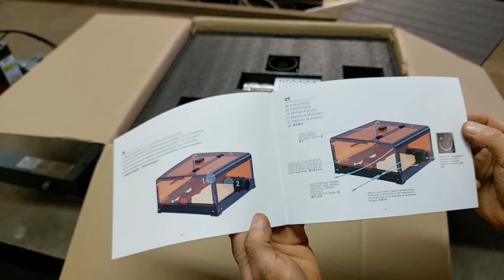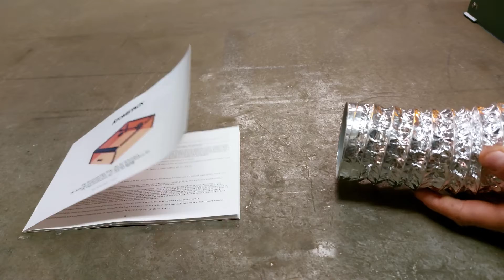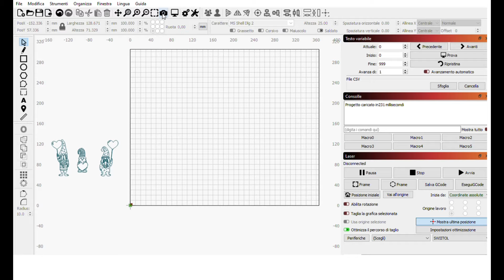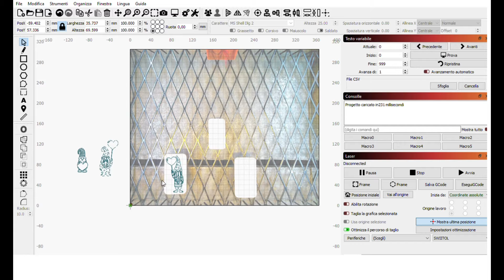Il miglior box che potessi provare! ATOMSTACK B3 per incisore laser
Ciao ragazzi, chi ha un incisore laser sa già che fa fumo. Con questo box si ottengono dei risultati davvero interessanti, perchè è estremamente compatto, quindi occupa poco spazio, ha una ventola di aspirazione davvero performante, senza contare che è fatto con una qualità davvero alta!
Grazie alla telecamera è possibile utilizzare ogni piccolo pezzo o scarto di ogni materiale che volete incidere ed ha un alto livello di sicurezza.
Dopo averlo provato, vi posso dire che vale ogni euro che spendete!

Swiitol E18 Pro 18W Integrated Structure Laser Engraver 36000mm/min High Speed
Codice:ITAFLOE18P
Prezzo:€299

Atomstack B3 Laser Engraver Protective Box with AC1 Camera and LED Light and Exhaust Fan and Eye-protection Visual Window
Prezzo：€219.00